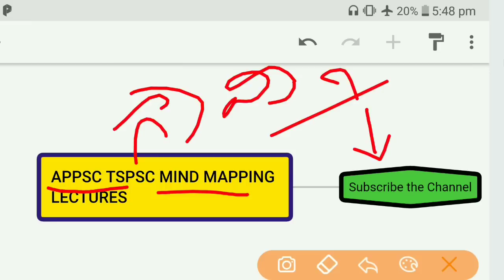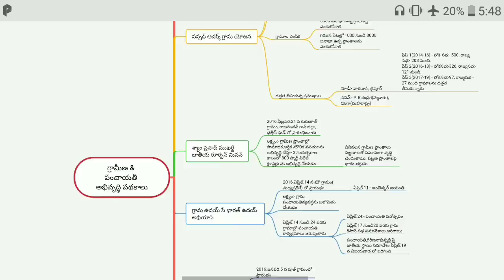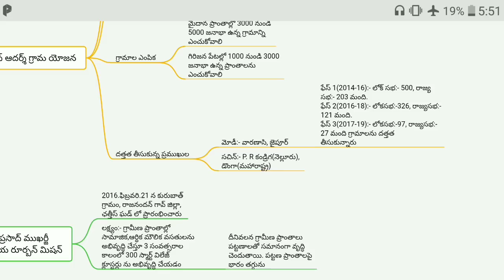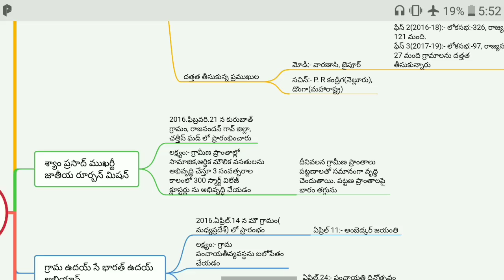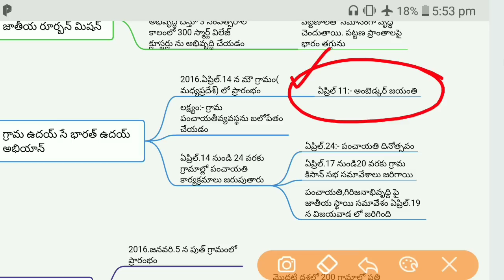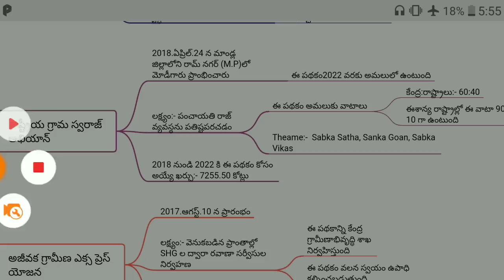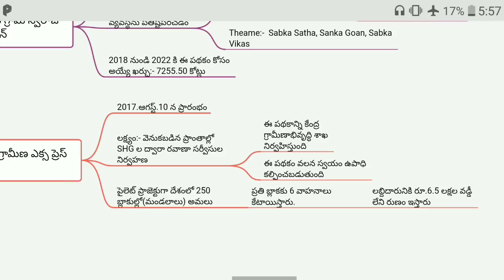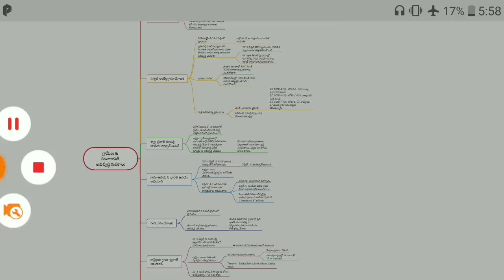గ్రామీణ & పంచాయతీ అభివృద్ధి పథకాలు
Dear
       Aspirants see the INDIA Schemes.

పంచాయతీ సెక్రటరీ పేపర్ - II పార్ట్-1 e-Book
Click_below_the_link_to_buy_e-book

click_here_to_download_pdf_INDIA,AP BUDGET & AP VISION 2029 VERSION 2.0 & AP WHITE PAPER